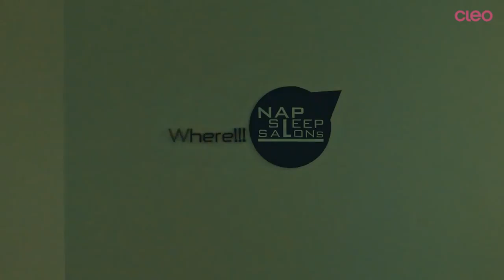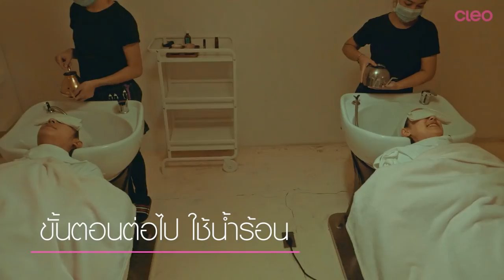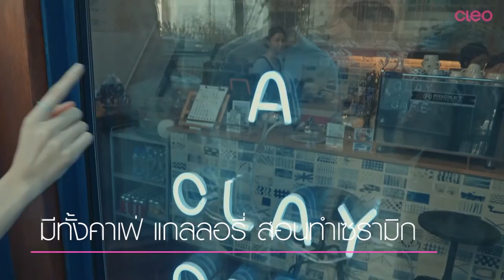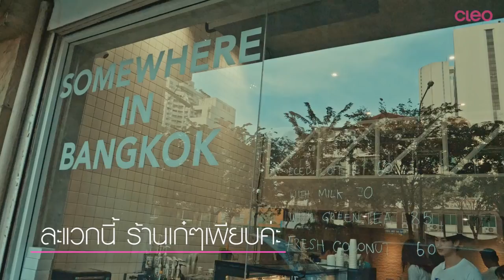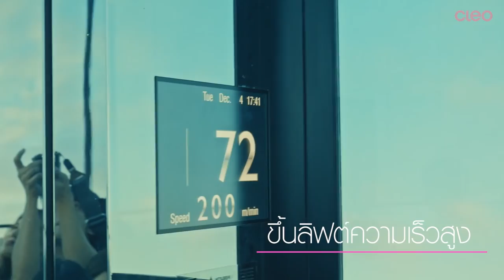ชิลส่งท้ายปลายปีที่กรุงเทพกัน [CLEO ON GROUND EP12]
ชิลส่งท้ายปลายปี กันที่กรุงเทพ
สิ้นปีนี้! ใครไม่มีแพลนเดินทางไปไหน หาอะไรชิลๆ ทำกันที่กรุงเทพกันดีกว่า มีหลากแนวให้เลือก มีที่ไหนบ้าง ตามออกัสและพีพีไปดูกัน!